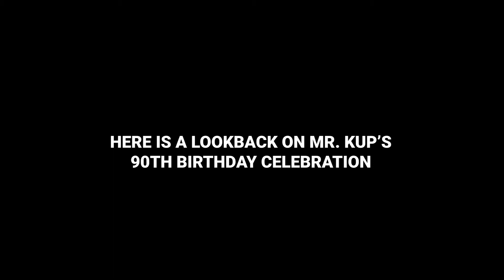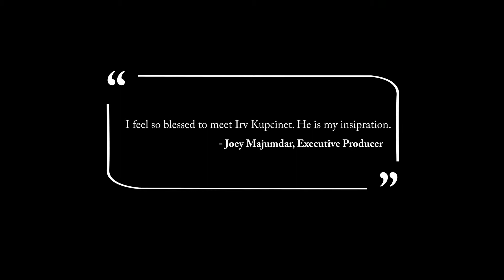Irv Kupcinet's 90th Birthday Celebration and 60th Anniversary of Kup's Column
Irv Kupcinet has always been Joey Majumdar's inspiration.